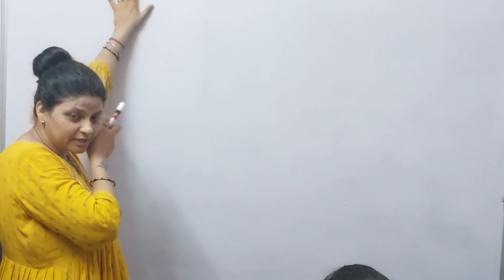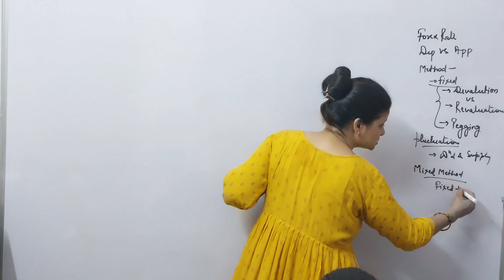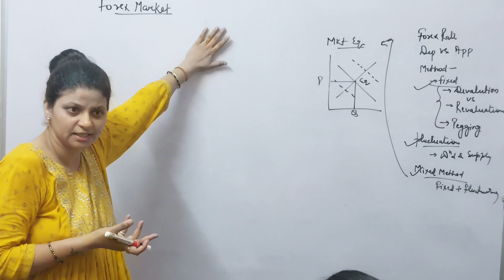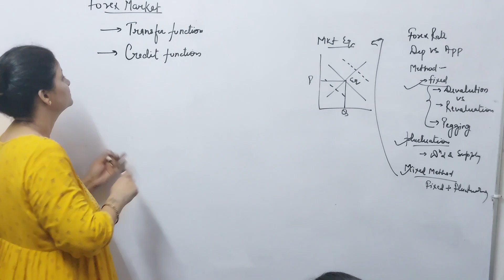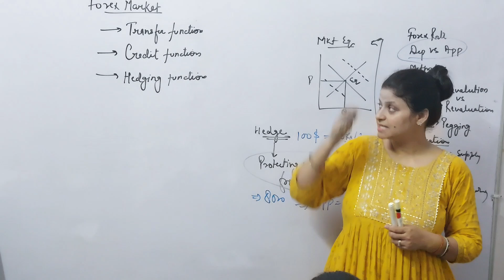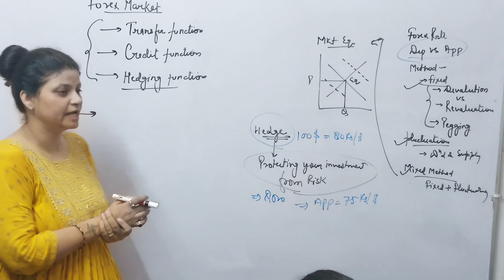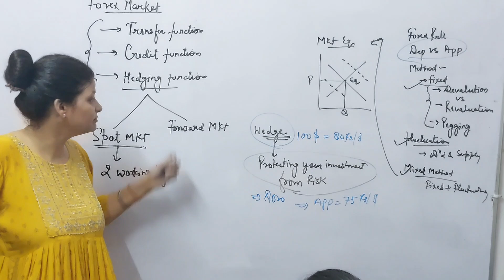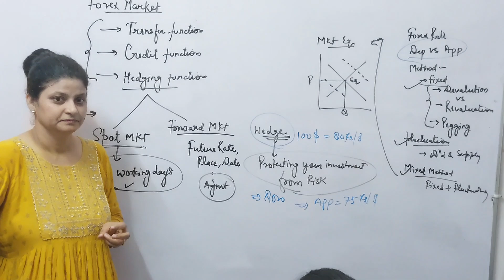Foreign Exchange | Macro Economics | Class 12 | Sess 2024-25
Dear Students!
You will learn the basics of commerce especially, the points you feel tough in easy manner.
So, always be with us for betterment of subject at any level.

Love to all students.